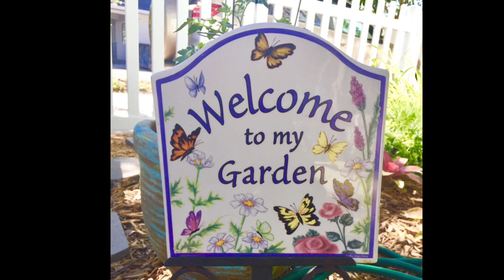Introducing The Adventures of an Art Princess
An artist, creator, and designer's channel demonstrating art, craft, and designing techniques from painting, to gel printing to furniture painting.